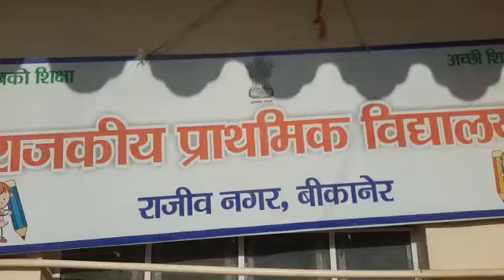130 परिवारों को सूखा राशन किट किए वितरित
130 परिवारों को सूखा राशन किट  किए वितरित
बीकानेर_अबतक। 19 जनवरी
बीकानेर।  कोरोना संकट काल में अक्षय पात्र फाउण्डेशन की ओर से 130 परिवारों को सूखा राशन किट वितरित किए गए।  बुधवार को राजीव नगर स्थित राजकीय प्राथमिक विद्यालय में आयोजित हुए कार्यक्रम इन 130 जरूरतमंद परिवारों को सूखा राशन सामग्री के किट वितरित किए गए। अक्षय पात्र  फाउण्डेशन ने एक हजार परिवारों को सूखा राशन सामग्री किट वितरित करने का लक्ष्य निर्धारित किया है। इस मौके पर चम्पालाल चौधारी, शिवशंकर गोदारा सहित स्कूल के शिक्षक मौजूद रहे।

हमारे Facebook Group से जुड़ने के लिए नीचे दिए गए लिंक पर जाकर जोइन करें- 👇